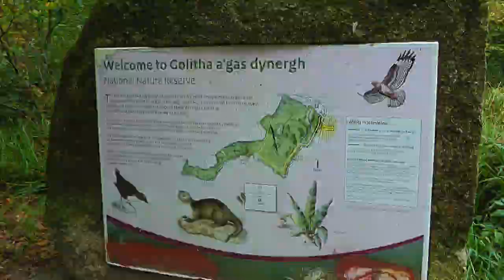UNITED KINGDOM Bodmin Moor (1) (12 Oct 2016)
I have re-edited the video recordings of our visit to the UK in 2016. Join us on our trips day by day.
This morning we saw a lot of ponies near St Neot and many fungi at Golitha falls.